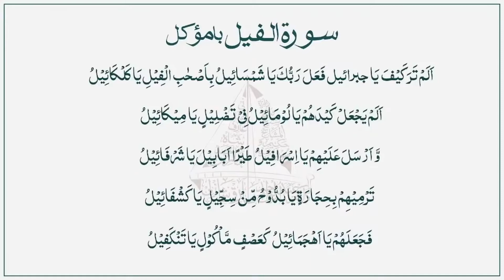Amal Surah-e-Fil (Amal Description)